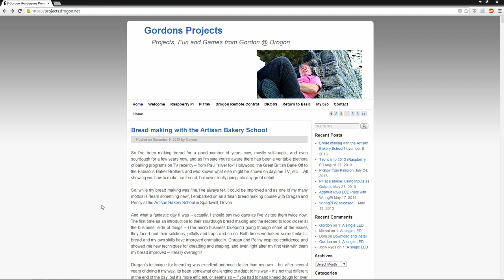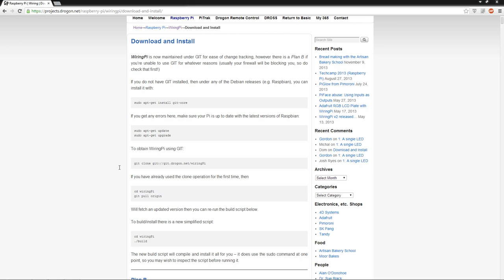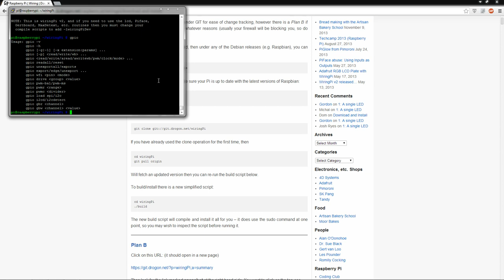[#09] Raspberry Pi Tutorial - GPIO vorbereiten [German|HD]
In diesem Tutorial zeige ich euch, wie man mit der Experimentierplatine "Raspberry Pi" umgeht.